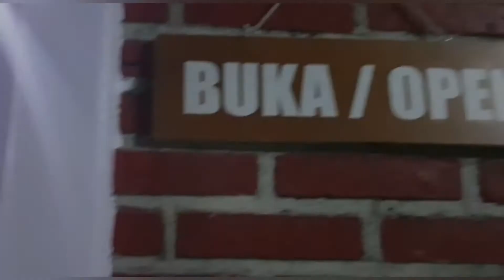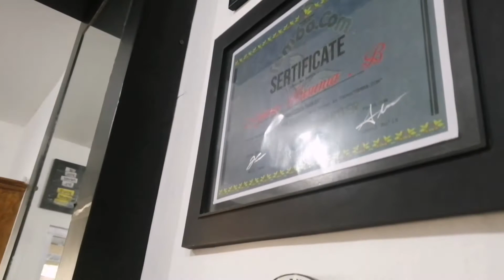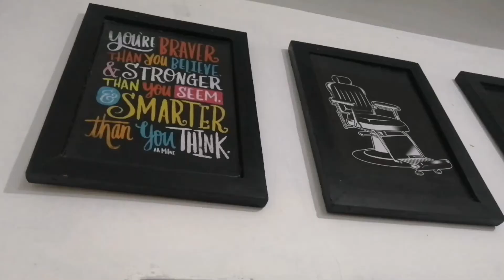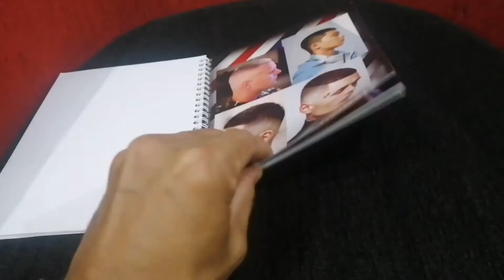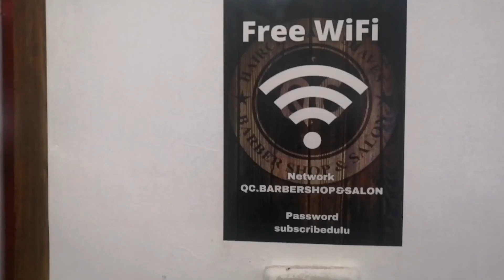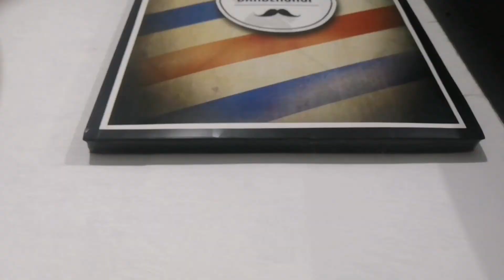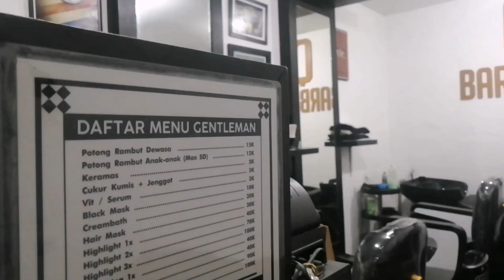BARBER / Usaha Barbershop / Prinsip seorang Tukang Cukur / Cita-cita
Qc Barber / Qc Barbershop / Qc Salon / Qc.Barbershop&salon
adalah channel yang berisikan video seputar cara / tutorial / gaya / style tentang rambut laki-laki atau perempuan. semua tentang tips dan trik cara merawat atau memotong rambut baik pria ataupun wanita ada disini, dari potongan rambut untuk bayi, balita / anak-anak/ dewasa/ sampai orang tua kami hidangkan di channel Youtube ini. Buat Para Pemula atau Barber pemula dan salon pemula yang hanya memiliki alat dan tempat seadanya, channel ini sangat pas untuk kalian

jsdgflsdnfgdskjlldlngxdffx

*Alamat :
QC BARBERSHOP & SALON